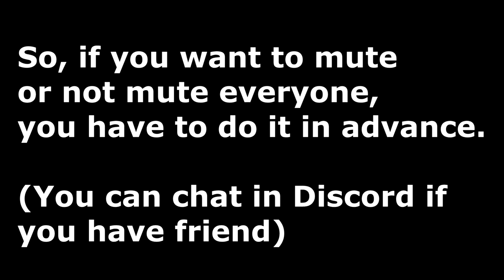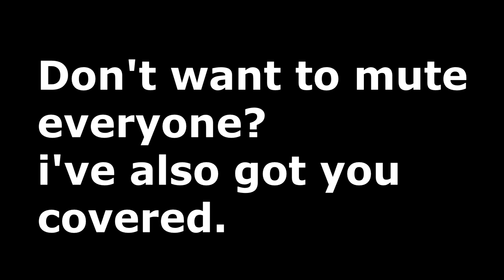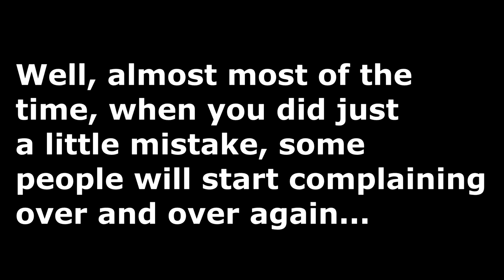How to mute your annoying teammates in Tower Defense Simulator